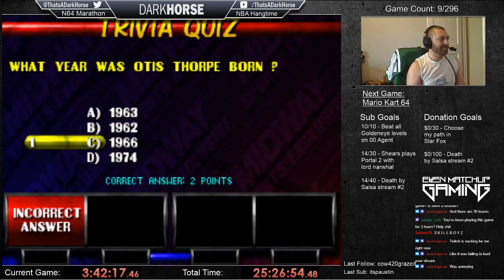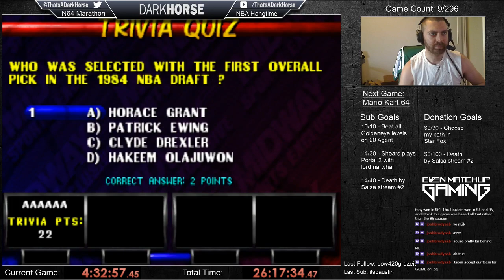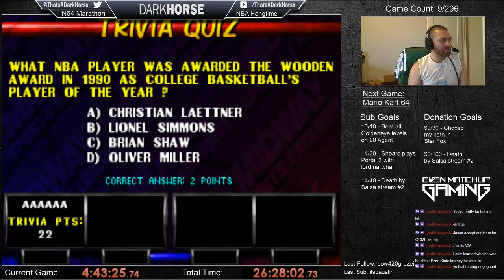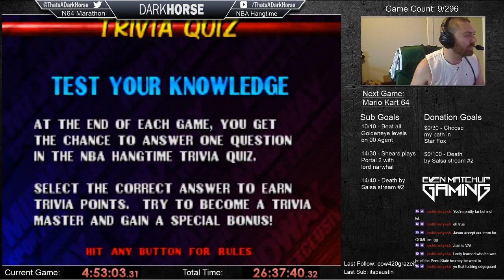NBA Hangtime part 2 - Darkhorse Beats EVERY N64 Game - The Great N64 Challenge